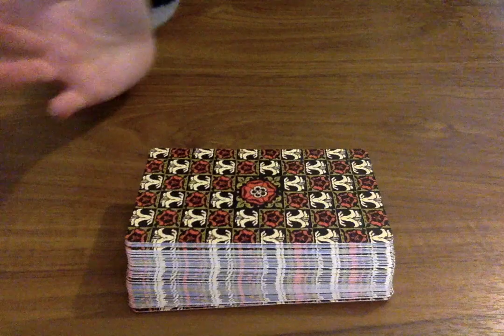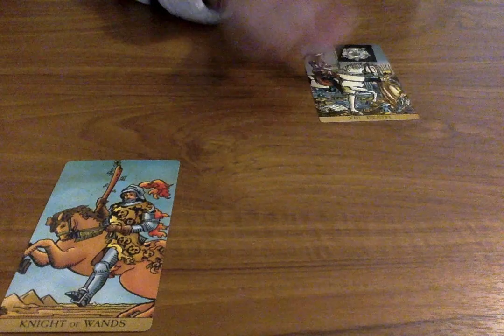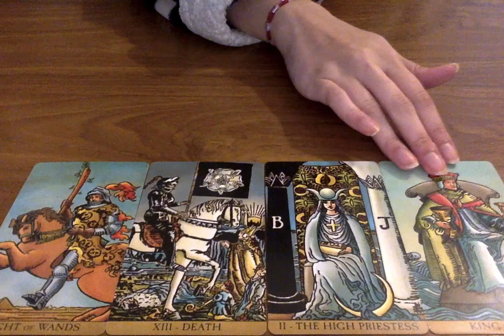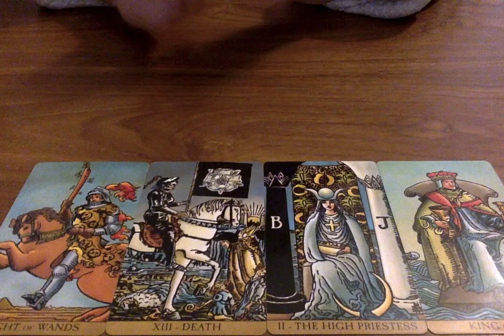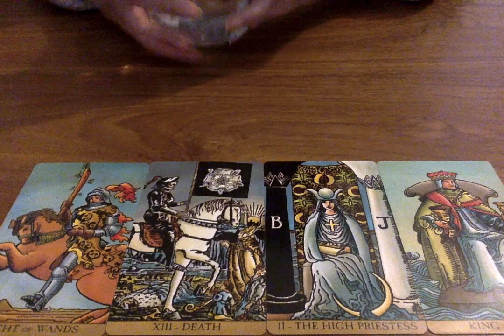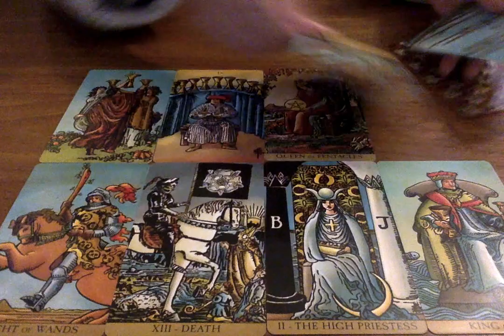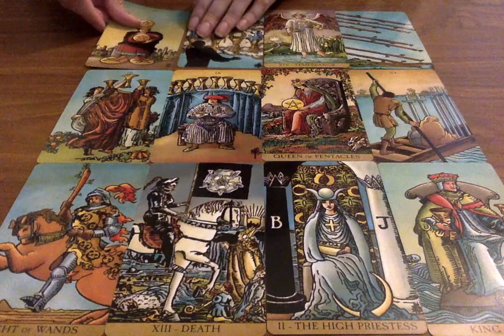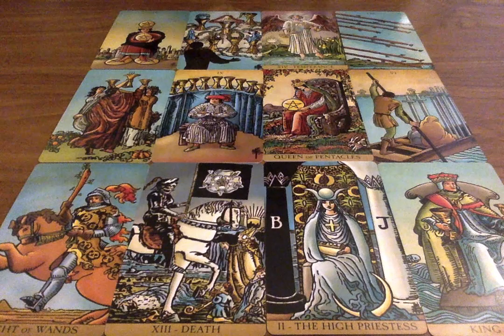ARIES LOVE *THEY CAN'T HOLD BACK ANYMORE!* JANUARY 2020 ❤️😱 Psychic Tarot Card Reading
🌟 Tarot Cards I use on my channel (These are also my favourites):
Everyday Tarot
After Tarot
Neo Tarot
Kawaii Tarot
Fountain Tarot
Ok! Tarot
Otherkin Tarot
Trippin' Waite
Crystal Oracle

Moonlight Guidance
Felixstowe
Suffolk
IP11 1BW
UK